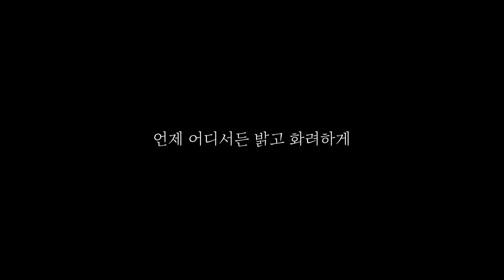공중부양 마술 스피너, 에어스피너! 2만개 이상 팔린 그 마술도구. 업그레이드 버전 출시! - 니키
안녕하세요 니키에요~
이번에 기존 에어스피너를 더욱 업그레이드 하고 새로운 마술도구와 응용하여 더욱 더 다양하고 많은 연출들을 만들어봤어요!
여러분들이 재밌고 즐겁고 신기하게 할 수 있으면 좋을 것 같아요~

감사합니다.